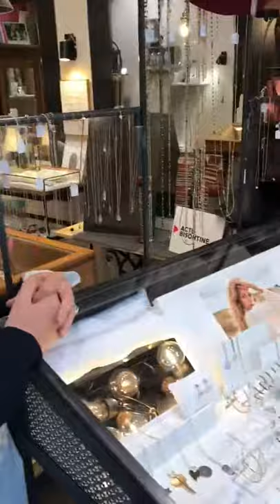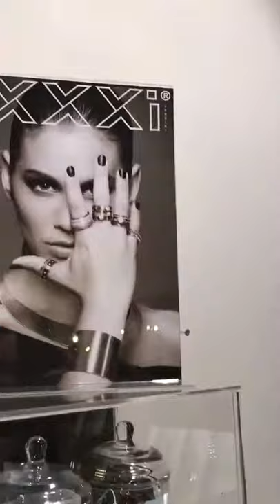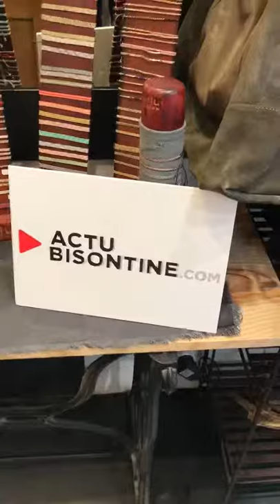Mon fil à bijoux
Cette semaine nous allons à la rencontre de Stéphanie Cheval propriétaire du magasin Melle Mon fil à bijoux, 9 rue Morand à Besançon.